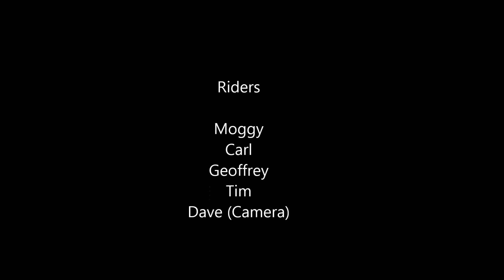Moggy`s Monday Expedition 4th May 2015